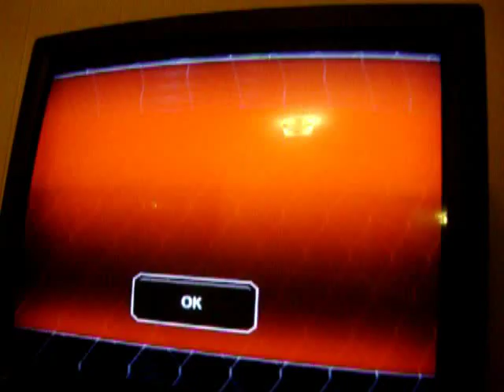LLWS Canada 3rd place ugh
End of a bad campaign